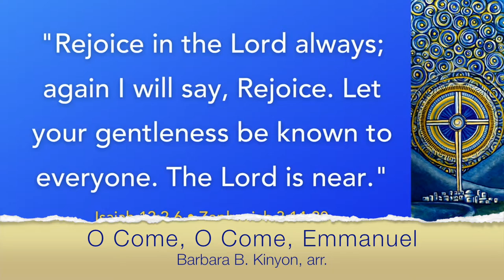O Come, O Come, Emmanuel, arr. by Barbara B. Kinyon, Temple Handbell Ensemble LIVE in worship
Advent III:  Sunday, December 12, 2021
Recorded LIVE during 11:00am service
Piers Fetters, recording engineer
Temple Handbell Ensemble
Stephanie Lillie
Peg Isaacson
Sandra Pillar
Victoria Nee
Tina Pence
Rebecca Church
Katie Bunt
Kwang Oh
Erik Nussbaum, director